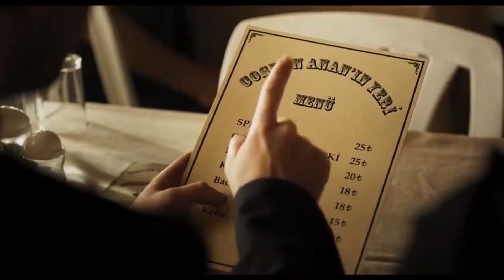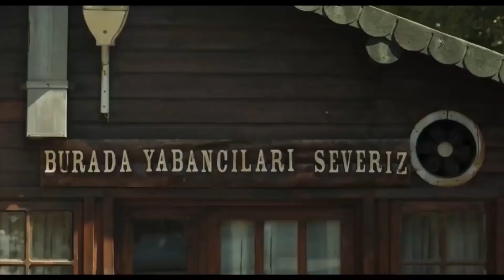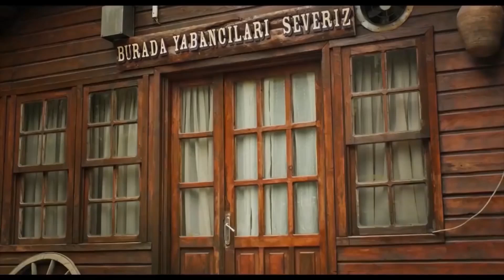Hep Yek 2 | Coşkun Ana'nın Hünerleri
Hep Yek 2- Coşkun ananın hünerleri. Başrollerinde Gökhan Yıkılkan ve İnan Ulaş Torun'un yer aldığı Hep Yek 2 filminin en komik sahneleri sizlerle.

Hep Yek 2, beladan uzak duramayan Altan ile Gürkan'ın maceralarını konu ediyor. Tam bir bela paratoneri olan Altan ile Gürkan, Türkiye'nin ünlü Kabadayılarından birinin şehvet ve şan düşkünü oğlu olan Cevat Bakır’ın hapishaneye düşmesine neden olur. Cevat’ı hapishaneden çıkarmanın yolunu arayan ikili, çareyi Nizam Baba’dan yardım istemekte bulur. Nizam Baba ile anlaşma yapıp, her şeyi yoluna koyduklarını düşünen Altan ile Gürkan, beladan uzak duramaz. Yaptıkları büyük bir hata Altan ile Gürkan’ın, mafyanın ölüm listesinin ilk sırasında yer almasına neden olur. Peşlerine düşen adamlardan kaçan Altan ile Gürkan, kendilerini İstanbul’un en büyük tarihi eser kaçakçısı olan Bilal Özkök'ün düzenlediği yılbaşı partisinde bulur. İstanbul’un en sosyetik isimlerinin buluştuğu yılbaşı partisini birbirine katan ikili, kendilerini bir dizi maceranın içerisine atar.
Yönetmen koltuğunda Özgür Bakar’ın oturduğu komedi türündeki filmin kadrosunda Gökhan Yıkılkan, İnan Ulaş Torun, Ali Sürmeli, Yıldırım Memişoğlu, Serdal Genç gibi isimler yer alıyor. Filmin senaryosunu ise Bilal Kalyoncu kaleme alıyor.

Yönetmen : Özgür Bakar
Oyuncular : Ali Sürmeli, Gökhan Yıkılkan, İnan Ulaş Torun devamı
Tür :  Komedi
Ülke : Türkiye